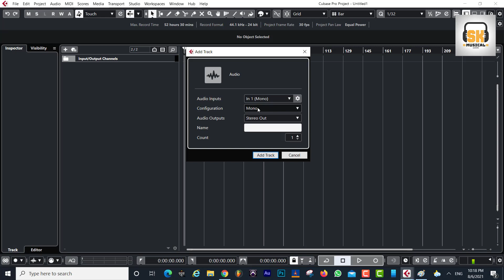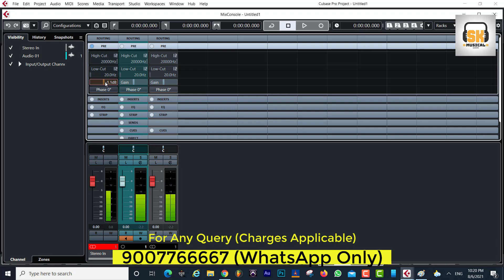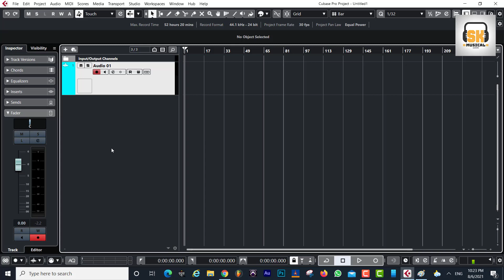WARNING: Incorrect Preamp Settings Can RUIN Your Mix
Don't let incorrect preamp settings ruin your mix! In this video, we'll show you how to avoid this common mistake and get the best sound possible.
In this video, we'll discuss how incorrect preamp settings can ruin your mix. Learn why it's important to get your preamp settings right to ensure a high-quality sound for your music production.
In this video, we'll discuss how incorrect preamp settings can ruin your mix. Make sure you're setting your preamp right to get the best sound quality possible!
In this video, we'll answer the question: Is a preamp required for audio recording? Find out if a preamp is necessary for your recording setup.
Wondering if a preamp is necessary for audio recording? Watch this video to find out if a preamp is a requirement for your recording setup!
In this video, we'll answer the question: Is a preamp necessary for audio recording? Learn about the importance of preamps in the recording process.